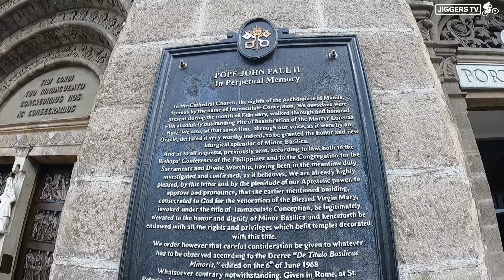MANILA CATHEDRAL VISIT 2022 & FAST HISTORICAL FACTS | INTRAMUROS MANILA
MANILA CATHEDRAL

The Minor Basilica and Metropolitan Cathedral of the Immaculate Conception (Filipino: Basilika Menor at Kalakhang Katedral ng Kalinis-linisang Paglilihi; Spanish: Basílica Menor y Catedral Metropolitana de la Inmaculada Concepción), also known as the Manila Cathedral (Spanish: Catedral de Manila), is the cathedral of Manila and basilica located in Intramuros, the historic walled city within today's modern city of Manila, Philippines. It is dedicated to the Immaculate Conception of the Blessed Virgin Mary as the Patroness of the country. The cathedral serves as the episcopal seat of the Archbishop of Manila.

The cathedral was originally a parish church in Manila under the Archdiocese of Mexico in 1571 until it became a separate diocese on 6 February 1579 upon the issuance of the papal bull, Illius Fulti Præsido by Pope Gregory XIII. The cathedral was damaged and destroyed several times since the original structure was built in 1581 while the eighth and current structure of the cathedral was completed in 1958.

The basilica has merited a papal endorsement from Pope Gregory XIII and three apostolic visits from Pope Paul VI, Pope John Paul II, and Pope Francis. On 27 April 1981, Pope John Paul II issued the papal bull Quod Ipsum designating the cathedral as a minor basilica by his own Motu Proprio.

History
The cathedral was originally the "church of Manila" officially established in 1571 by a secular priest, Fray Juan de Vivero, who arrived in Manila Bay in 1566. De Vivero, the chaplain on the galleon of San Gerónimo, was sent by the Archbishop of Mexico, Alonso de Montúfar, to establish Christianity as the spiritual and religious administration in the newly colonized Philippines. De Vivero later became the vicar-general and the first ecclesiastical judge of the city of Manila.

Spanish conquistador Miguel López de Legazpi chose the location of the church and placed it under the patronage of Santa Potenciana. The first parish priest of the church was Fray Juan de Villanueva.

When the church was elevated to a cathedral in 1579 (coinciding with the canonical erection of the Diocese of Manila), a new structure made from nipa, wood, and bamboo was constructed in 1581 by Domingo de Salazar, the first-ever bishop of Manila. The new structure was consecrated on December 21, 1581; formally becoming a cathedral. The structure was destroyed by fire in 1583, which started during the funeral Mass for Governor-General Gonzalo Ronquillo de Peñalosa in San Agustin Church that razed much of the city.[2] The second cathedral, which was made of stone, was built in 1592. However, it was destroyed by an earthquake in 1600.

Construction of the third cathedral began in 1614. The new structure, consisting of three naves and seven chapels, was blessed in 1614. It was again toppled by another earthquake that shook Manila in 1645.

The fourth cathedral was constructed from 1654 to 1671. In 1750, a media Naranja ("half-orange") dome was added to the crossing by the Florentine friar Juan de Uguccioni, who also introduced a transept to the structure.[7] It was severely damaged in 1863 by a very strong earthquake, that also damaged the palace of the governor-general of the Philippines. The seventh cathedral was constructed from 1870 to 1879. It was solemnly consecrated in December 1879. The cross atop the central dome is a reference point for astronomical longitudes of the archipelago. In 1880, another earthquake toppled its bell tower, rendering the cathedral towerless until 1958.

In 1937, the International Eucharistic Congress was held in the Philippines in which the cathedral played an integral part in promoting eucharistic beliefs. Both a cathedral stamp and medal were unveiled in commemoration of the event and were made by the official manufacturer of medals for the Congress of the Philippines at the time, the sculptor Críspulo Zamora.

This incarnation of the cathedral was reduced to rubble by the Japanese in a scorched-earth defense in 1945 during the Battle of Manila, as the Second World War neared its conclusion.

The cathedral's 50th restoration anniversary was celebrated in 2008, highlighted by the second Manila Cathedral Pipe Organ Festival from December 2 to 10, organized by the Catholic Bishops' Conference of the Philippines.